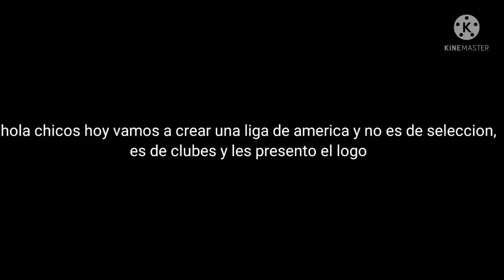Liga De América UEFA